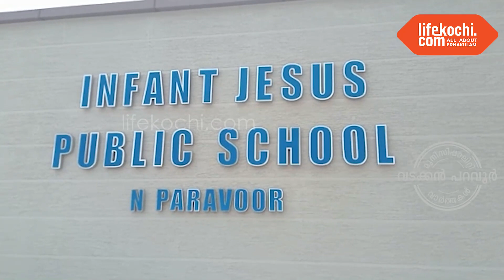നോർത്ത് പറവൂർ : ഇൻഫന്റ് ജീസ്സസ് പബ്ളിക് സ്കൂൾ ഗോൾഡൻ ജൂബിലി നിറവിൽ.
നോർത്ത് പറവൂർ : പറവൂർ ഇൻഫന്റ് ജീസ്സസ് പബ്ളിക്ക് സ്കൂൾ 50-ാം വർഷത്തേക്ക് പ്രവേശിക്കുന്നു. ഒരു വർഷം നീണ്ടു നിൽക്കുന്ന ഗോൾഡൻ ജൂബിലി ആഘോഷങ്ങൾ നിറപകിട്ടോടെ സ്കൂൾ ഓഡിറ്റോറിയത്തിൻ വച്ച് നടന്ന യോഗത്തിൽ മോൺസിഞ്ഞോർ ഡോ. ആന്റണി പെരുമായൻ ഉൽഘാടനം ചെയ്തു. മദർ പ്രെവിൻഷാൾ സിസ്റ്റർ ലിറ്റിൽ ഫ്ളവർ അദ്ധ്യക്ഷയായി. ജൂബിലി വിളംബരം സിസ്റ്റർ ശുഭ മരിയ നിർവ്വഹിച്ചു. സ്കൂൾ മാനേജർ സിസ്റ്റർ ടെസ്സി റോസ്, പ്രിൻസിപ്പൽ സിസ്റ്റർ സ്മിത ജോസ് , സി.എസ് ജയദാസ് , നഗരസഭ കൗൺസിലർ ലൈജി ബിജു എന്നിവർ സംസാരിച്ചു. വിവിധ കലാപരിപാടികളും അരങ്ങേറി. വാർത്തയുമായ് ലൈഫ്കൊച്ചി റിപ്പോർട്ടർ സി ജെ ജോയ്.